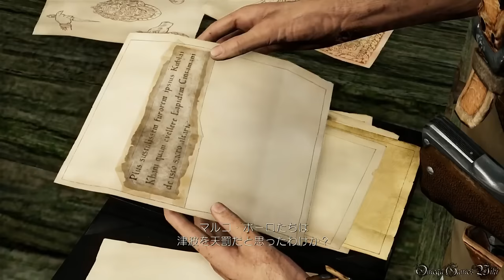【PS4】アンチャーテッド2 黄金刀と消えた船団 - #4 Chapter 4 発掘現場（100%宝物 PRO）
PS4のアンチャーテッド コレクション・黄金刀と消えた船団、PART 4。

黄金刀と消えた船団（リマスタード）
Chapter 4 - 発掘現場/Dig Site
難易度 - プロ/PRO・CRUSHING（100%宝物/Treasures）

CHATPER 4 宝物（全3個）
1) モンゴルのパスポート 9:43
2) 翡翠のベルト留め 11:08
3) 元朝のヘルメット 14:59

アンチャーテッド2 黄金刀と消えた船団 PRO 100%宝物攻略Playlist：

- ゲームタイトル： アンチャーテッド コレクション、アンチャーテッド 黄金刀と消えた船団（UNCHARTED: The Nathan Drake Collection）
- 発売日： 2015年10月8日 (日本)
- 価格： 6,900円＋税
- ジャンル： アクション・アドベンチャー
- CERO： C
- 開発： ノーティードッグ /ブルーポイントゲーム
- 発売： Sony Computer Entertainment